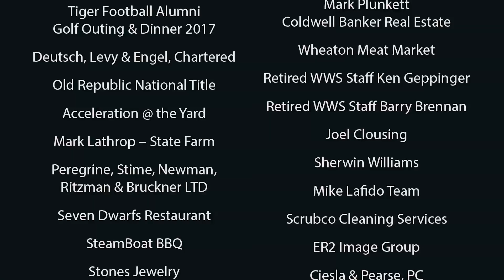2017 Tiger Football Friends & Family - Golf Outing Highlights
- Wheaton Tigers took place on June 30th 2017 at Arrowhead GC in Wheaton IL. The goal of the outing is to get together friends and family of Wheaton Tigers Football. The benefit is that the group raises some money each year to repair or purchase key needed items to make Wheaton-Warrenville South HS Sports and Football in better shape.